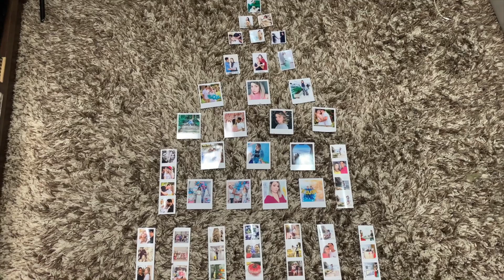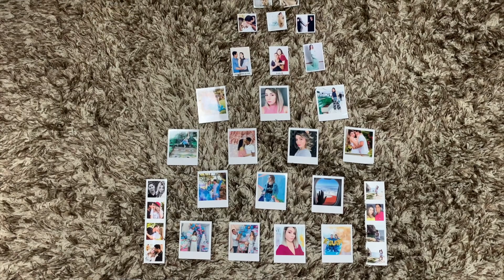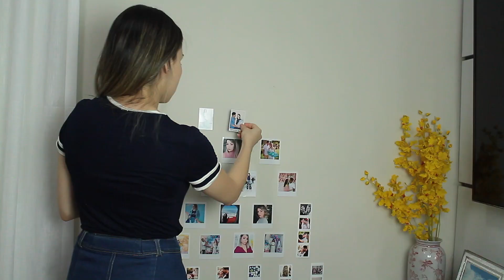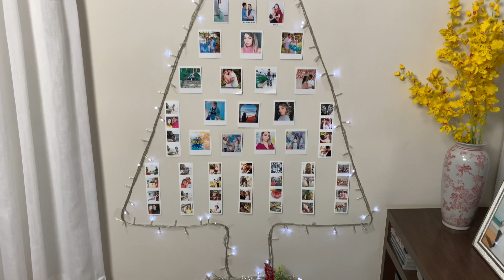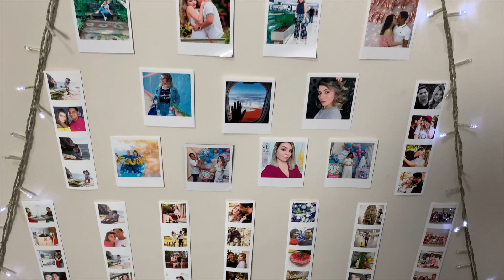NATAL 2020 - DIY DECORAÇÃO GASTANDO POUCO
🛍Frete grátis acima R$150 Sudeste, demais regiões acima de R$250
🛍Pagseguro até 4x cartão sem juros ou boleto a vista

♡Esse é um vídeo DE diy de natal2020 com 3 sugestões pra decorar sua casa sem gastar muito